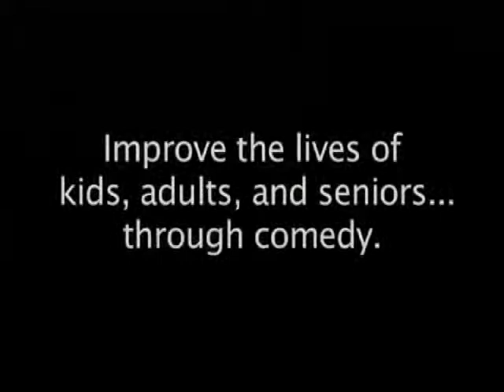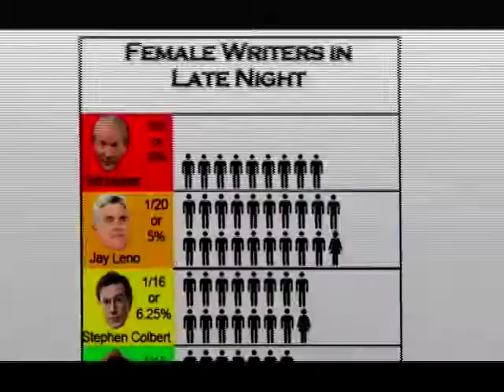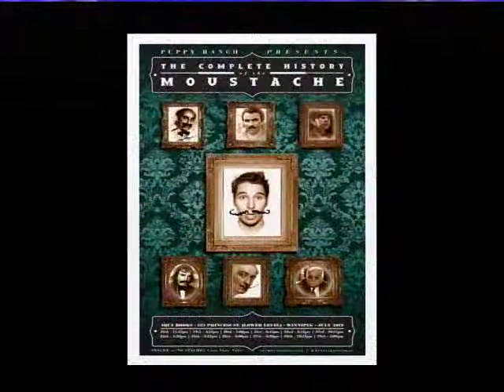CHL 11/21/12 Curious Comedy Theater